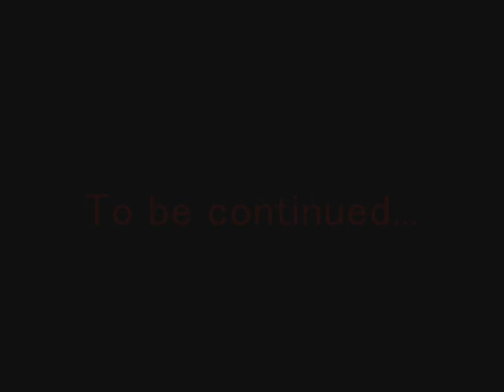Elevhemmet - Episode 1-1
Dette er da første episode av "Elevhemmet i Sverige - Episode 1"

EiS fåregår på Rom 20, som er det største og beste rommet ut av de 50+ romma som er på elevhemmet. Elevhemmet er det svenske ordet for internatet. Jeg, AndersPus bor sammen med to andre Norske ifra Flisa, som går siste året sitt her på skolen, LasseKjus og AndersSnus =) det rimer igrunn på AndersPus !

Håper dere liker denne idèn om å lage en liten serie om oss 3, om dere liker det så skal jeg lage fler episoder, sammen med AndersSnus, LasseKjus og kanskje Svenske Karl Karlsson får noen roller :)

Stay happy, do drugs !